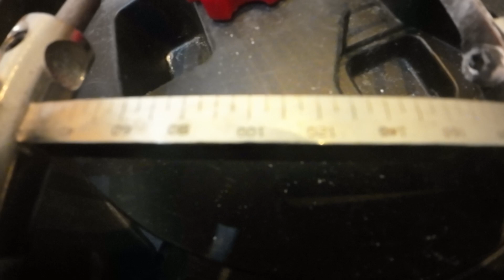รีวิว Adjustable hole cutter เจาะง่าย ไม่ไม่ฝุ่นลงหัว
ฝากร้านด้วยนะคร้าบ ดูแลจนติดตั้งเองได้

อย่าลืมกด ติดตาม และกดกระดิ่ง จะได้ไม่พลาดคลิปดีๆใหม่ๆที่นำมาสู่ทุกคน